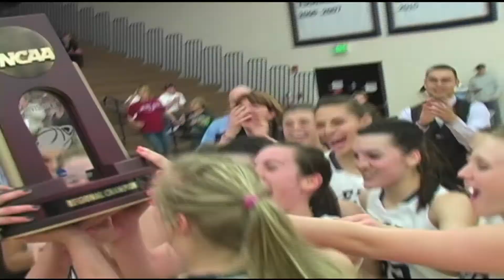METRO ATHLETICS SPOT-1920x1280